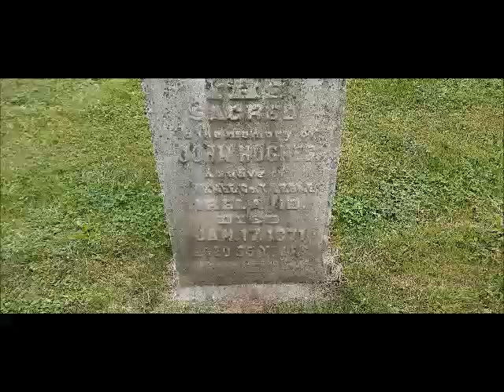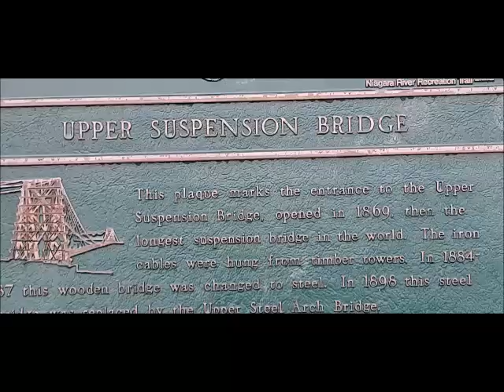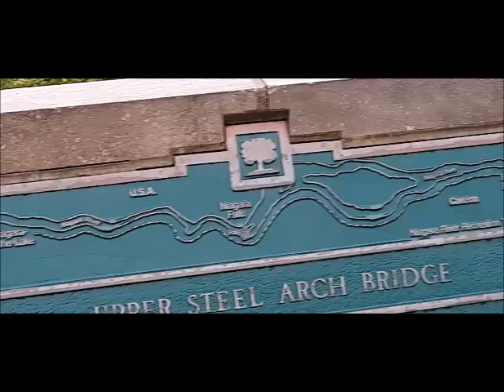Niagara Falls (scattered clips of what I could show LOL)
This was a nice romantic getaway for our Anniversary.
Currently preparing for another trip. Wooooo! Sweeeeeeeet!